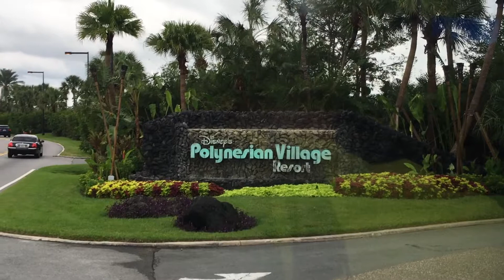Dani Does Disney - Vacation Overview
This is a compilation of some videos I took on my vacation to Walt Disney World. More videos from my trip are in the works. I hope you enjoy this video!

Also, sorry about some of the shaky clips!